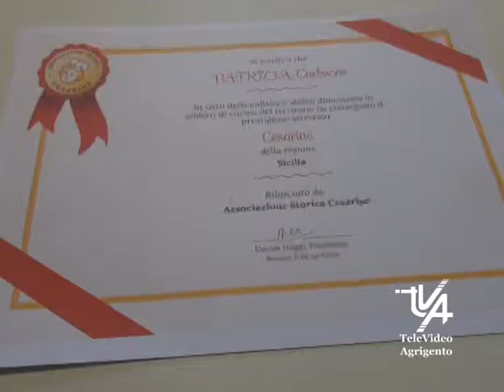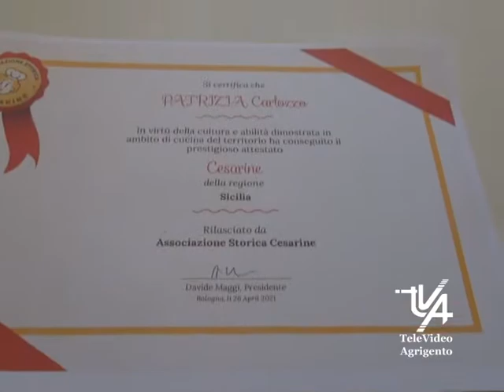Patrizia Carlozzo entra a far parte dell'Associazione Storica Cesarine